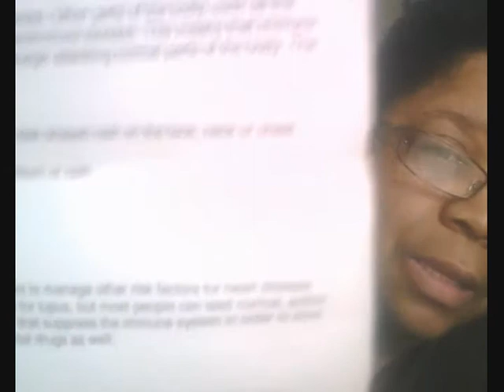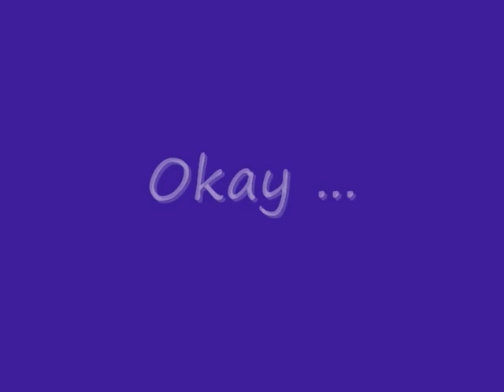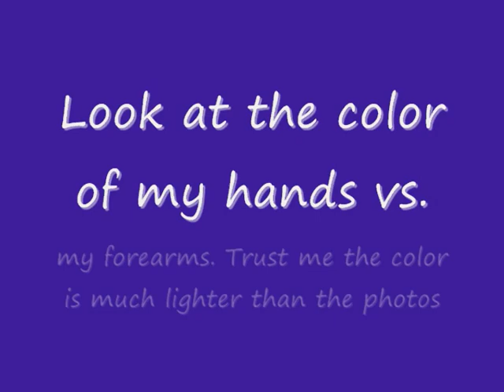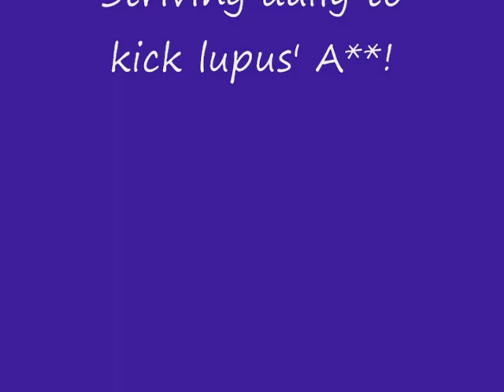Lupus Journey 1-28-13 Update finally!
What you up to? How you been? What'cha doing? Well ... ! I wanna hear from ya!